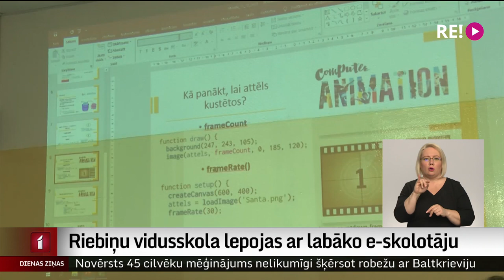Riebiņu vidusskola lepojas ar labāko e-skolotāju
“PLATĪNA PELE” ir nozīmīgākā gada balva digitālajā nozarē, kuru jau gandrīz 15 gadus piešķir Latvijas Informācijas un komunikācijas tehnoloģijas asociācija. Šogad vienīgais apbalvojuma saņēmējs ir informātikas skolotājs Guntis Tjarvja no Latgales. Viņa vadībā Riebiņu vidusskola veiksmīgi startē visdažādākajos augsta līmeņa IT konkursos, kā arī iesaistās starptautiskos projektos, kuros skolēni izstrādā lietotnes.